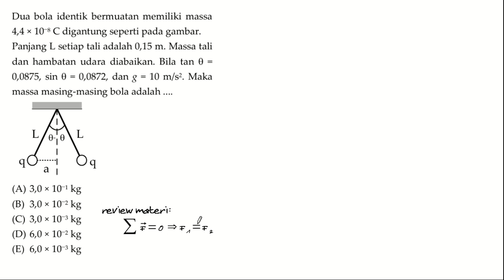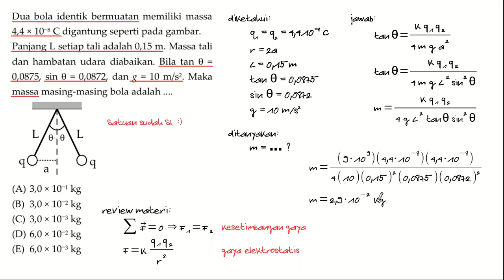FD2 12 converted